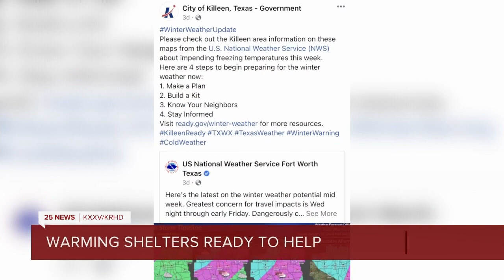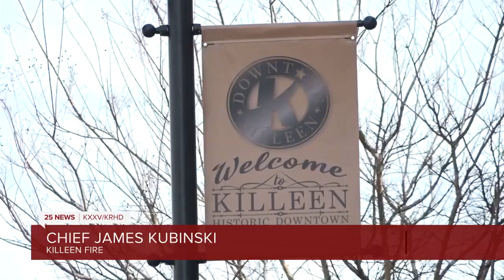Killeen warming shelters ready to help